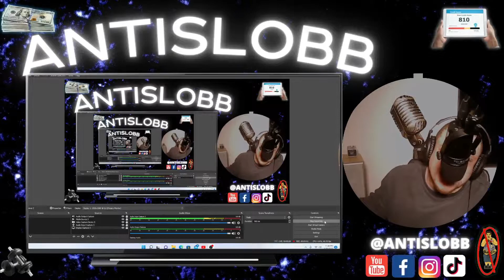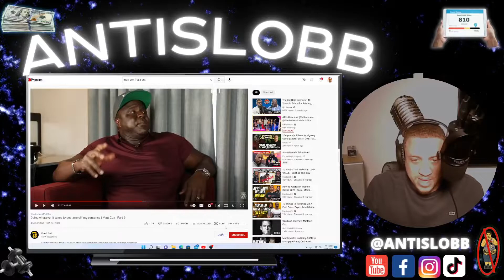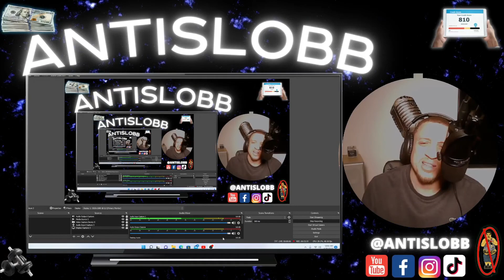Big Herc and Matt Cox Reaction